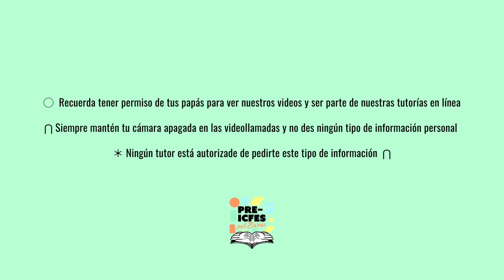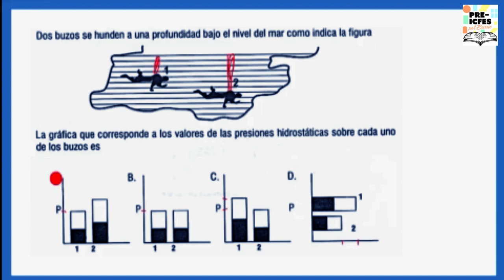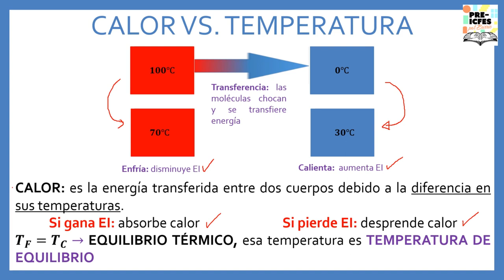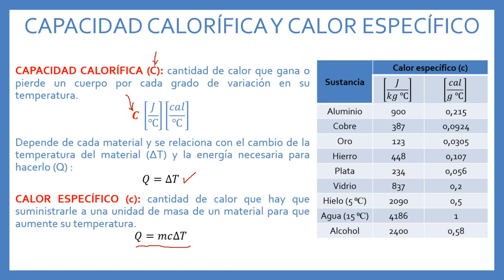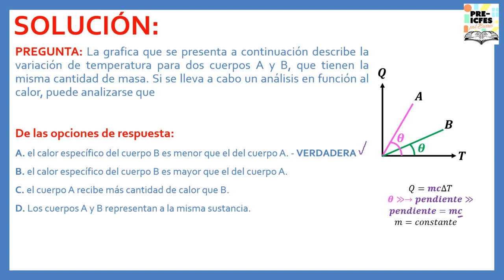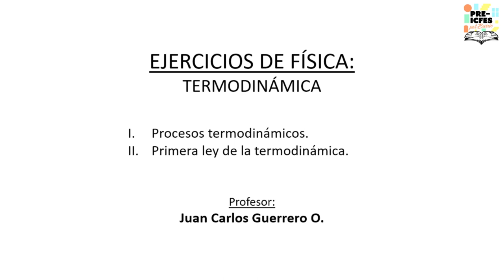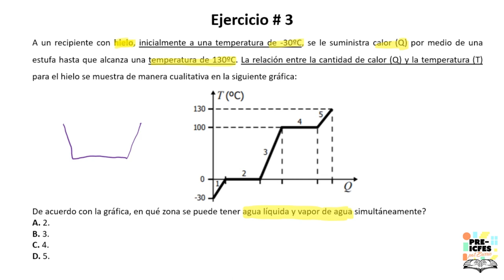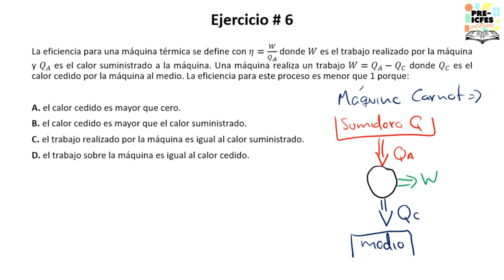5.3. Física - Termodinámica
Bloque: Física
Área: Termodinámica
Tutores:
* Mónica Hoyos
* Andrea Fernanda Muñoz Potosí
* Juan Carlos Guerrero
Tema: Termodinámica

*Síguenos*